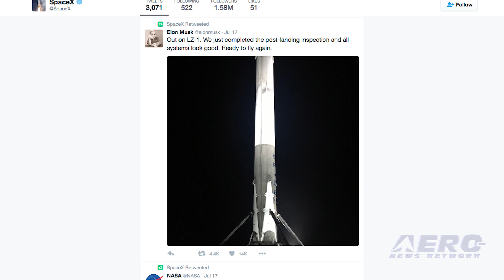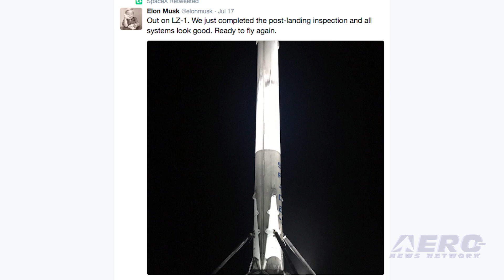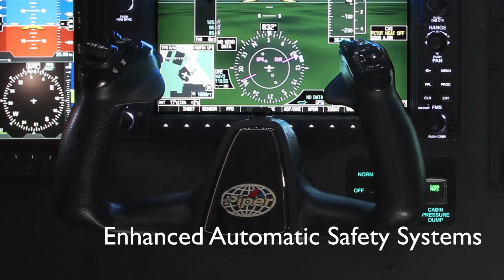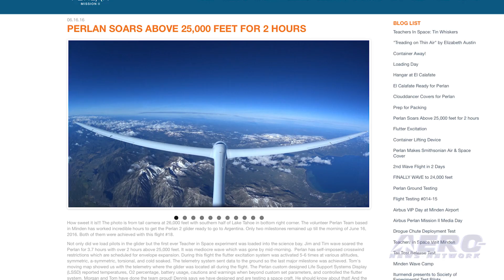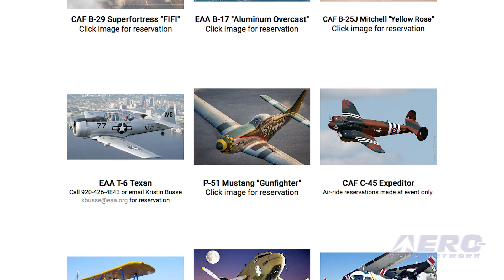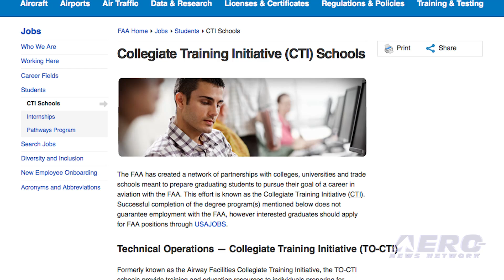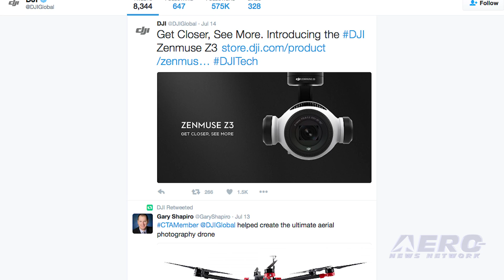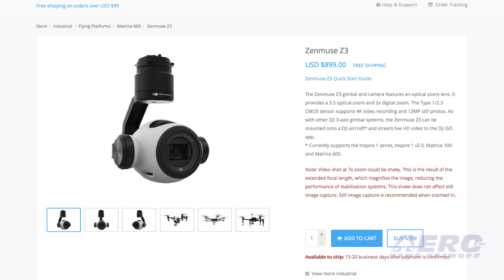Airborne 07.19.16: SpaceX Launches and Lands, AirVenture Warbirds, Perlan 2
Also: New DJI Cam, Aero-Calendar, Eileen Collins @GOP, FAA Reauth Details, New Hartzell Prop, Rocketry Students, NavWorx ADS600-EXP

SpaceX continues to provide YouTube with some fantastic video as they recovered a fifth Falcon 9 booster, and for the second time, the rocket landed back at Cape Canaveral following its launch of a Dragon supply spacecraft to the International Space Station. The spacecraft launched early Monday morning from Cape Canaveral, sending the Dragon supply ship on its way to the orbiting outpost. About 2.5 minutes after launch, the first stage separated from the capsule, fired its rockets again, and returned to the Cape for a soft landing a few miles south of the launch pad. While at EAA AirVenture you’ll notice EAA’s Ford Trimotor and their classic Bell helicopters giving rides all day long, but those aren’t the only rides that will be available at AirVenture, and not all rides originate at Wittman Regional Airport. This year, the Commemorative Air Force will show up with their P-51 Mustang, “Red Nose,” and their SB2C-5 Helldiver, “The Beast,” at Fond du Lac airport as part of AirVenture 2016. The Perlan 2 stratospheric glider has gone to sea, departing the United States aboard a container ship on the first leg of a journey that will end in El Calafate, Argentina by mid-August. The journey marks a transition from a successful six-month flight test program in Minden, Nevada, to mission flights in Argentina’s Patagonia region, where wind conditions will allow the team to begin high-altitude aerospace and climate research. All this -- and MORE in today's episode of Airborne!!!

Airborne 07.19.16 is chock full of info in this Daily News Episode, Tuesday, July 19th, 2016... Presented by Aero-TV veteran videographer and Airborne Hosts Brianne Cross and Christopher Odom, and supported by ANN CEO/Editor-In-Chief Jim Campbell, Chief Videographer Nathan Cremisino, and Aero-Journalists Tom Patton, and Earl Downs, this episode covers:

SpaceX Launches Cargo To ISS
Ride In A Warbird At AirVenture
Perlan 2 Mission Sets Sail For Argentina
DJI Introduces First Integrated Aerial Zoom Camera
Aero-Calendar
Eileen Collins To Speak At GOP Convention
FAA Reauthorization Includes Change In Agency Hiring Practices
Testing Complete For New Hartzell Prop For Turbine Evolution
U.S. Rocketry Students Soar At International Championship
Win A NavWorx ADS600-EXP At AirVenture